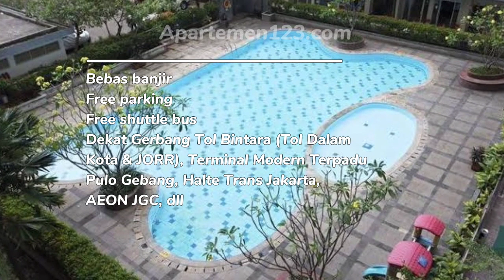Sewa Apartemen Bulanan Jakarta Timur - Sentra Timur